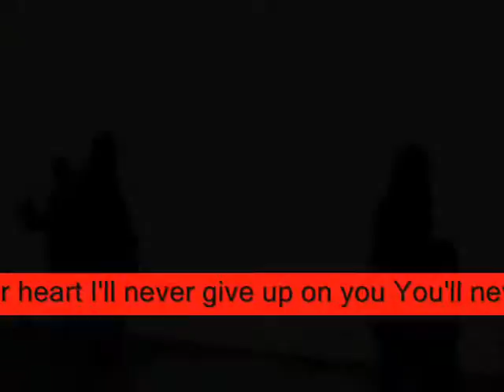You'll never find anyone else Who loves you like I do ,